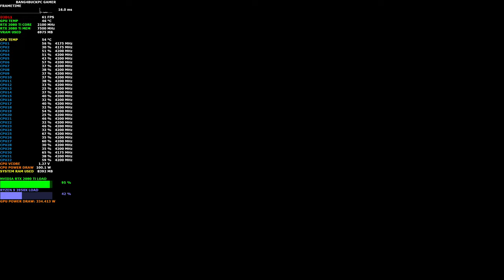Assassin's Creed Odyssey 4K | RTX 2080 Ti | Ryzen 9 3950X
Cheap Game Keys

check out some gameplay and performance from Assassin's Creed Odyssey 4K

Custom Waterloop
NZXT Kraken G12 + NZXT Kraken X72 360mm AIO Cooler Push Pull
Noctua Noctua NF-F12 iPPC
Samsung QE55Q90R QLED TV
LG OLED55B9PUA 4K HDR TV

ASUS X370PRO, AM4, AMD Motherboard
Corsair HX750 PSU